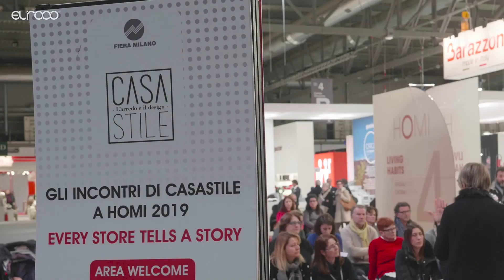HOMI 2020 | Lifestyle Trade Fair - Coming Soon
HOMI is the house that renews itself and becomes style. The Lifestyle Trade Fair evolves to tell the trends of living through an event full of business opportunities, but also occasions to understand how design changes. Tableware and kitchen, home decor, textiles, fragrances, gift ideas, festive decorations: many worlds, one big stage. This is HOMI.

HOMI 2020
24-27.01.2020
Coming Soon